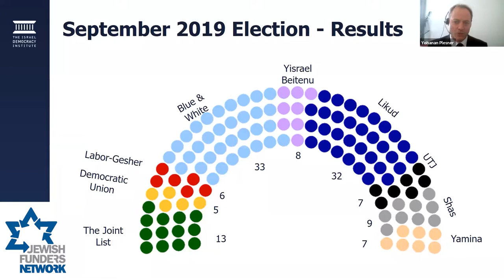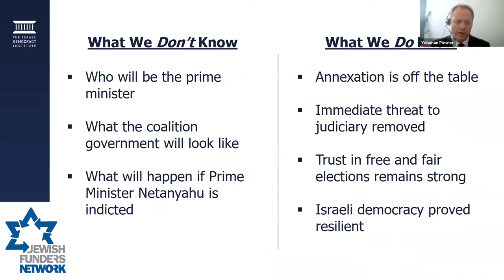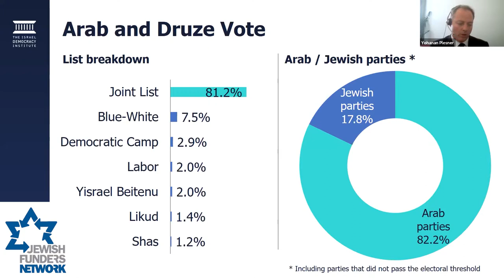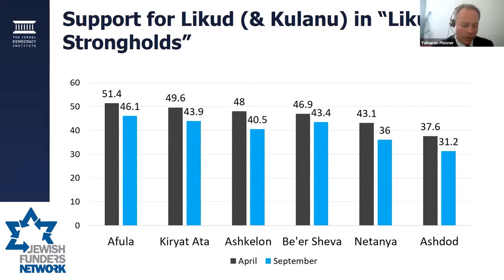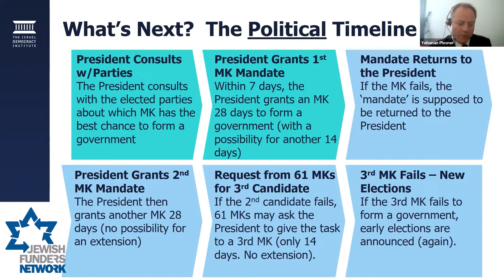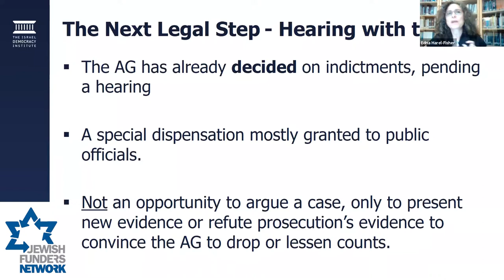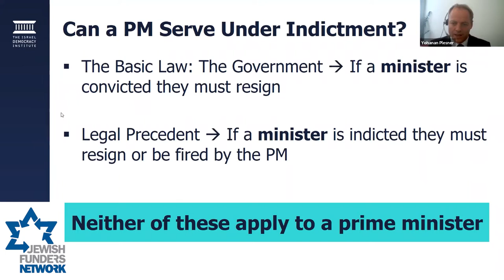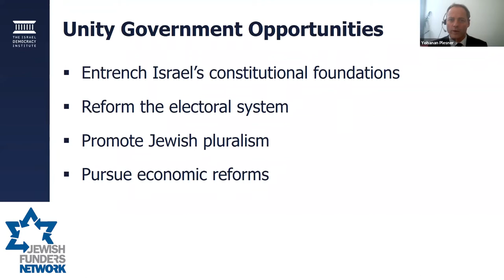The Israeli Elections: What Just Happened?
Watch Yohanan Plesner, former Member of Knesset and current president of the non-partisan Israel Democracy Institute (IDI), analyze the September 17 election results in Israel. Plesner explains who won, who lost, and what are the long-term policy implications for Israel and the Jewish People.

Joining Plesner is former Justice Ministry official Edna Harel-Fisher, Director of IDI’s anti-corruption program, who explains the unique legal reality in Israel as the country faces the possibility of a sitting prime minister serving while under indictment, and the implications of such a situation for the political system.